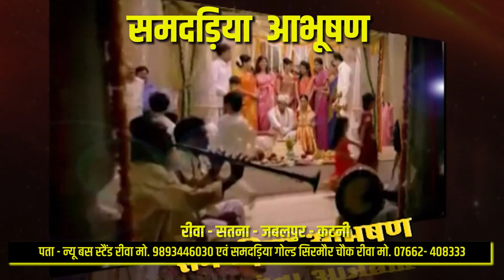पुलिस को मिला अज्ञात नर कंकाल जांच में जुटी पुलिस....